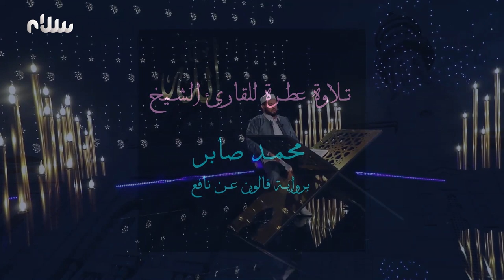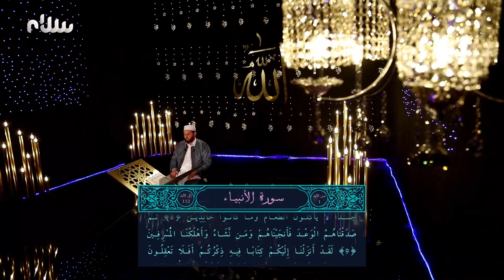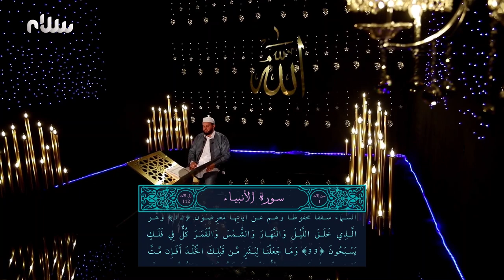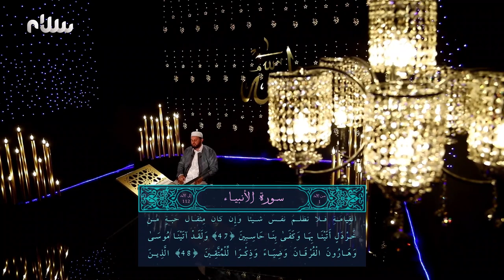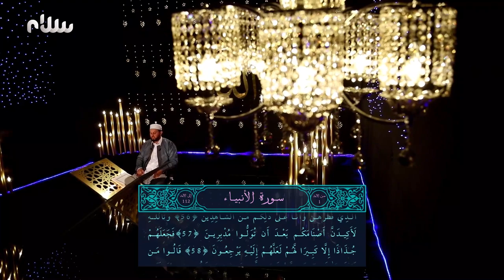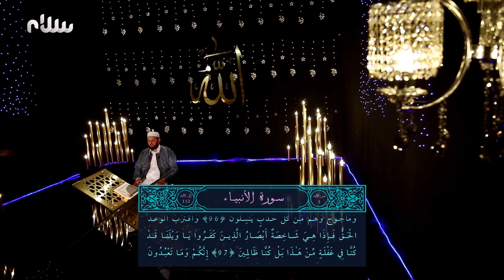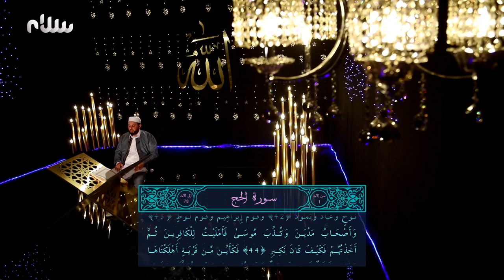ختمة سلام للقرآن الكريم | الجزء السابع عشر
للقارئ الشيخ محمد صابر برواية قالون عن نافع

ترددات قناة سلام على القمر نايل سات:
12687 H 27500 7/8
12685 H 27500 7/8